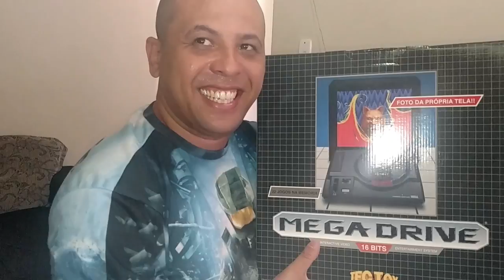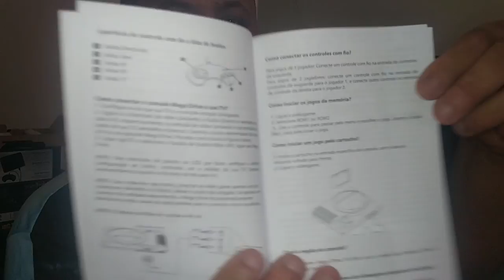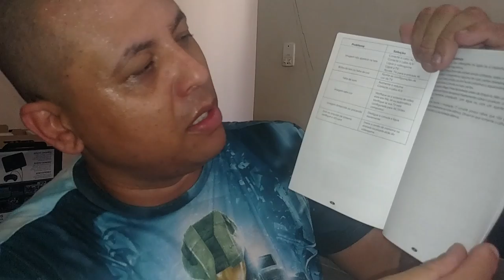Unboxing Novo Mega Drive da TecToy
fala galera, finalmente o meu Novo Mega Drive chegou e eu convido vocês à entrarem na minha casa e acompanharem esse unboxing comigo. Vamos ver tudo que vem na caixa e testar o Everdrive no bichinho... Será que funciona?
Então vem comigo galera ^^